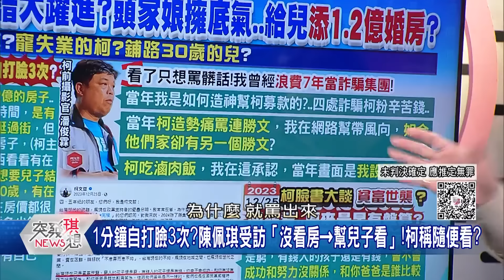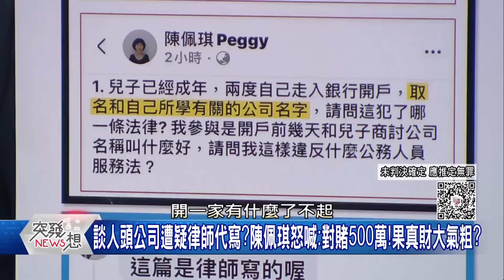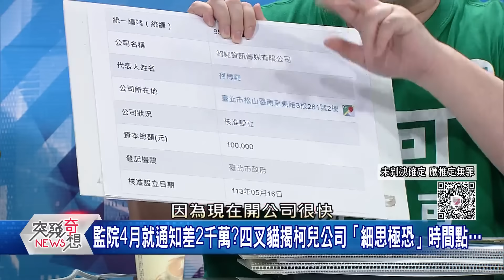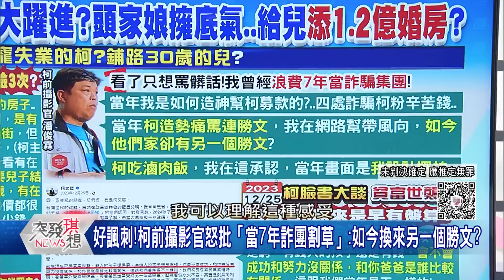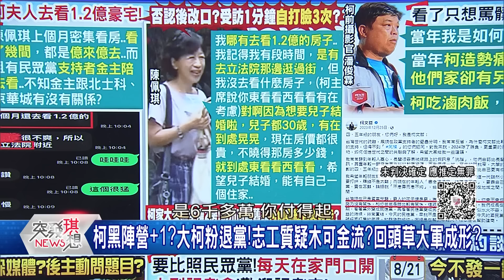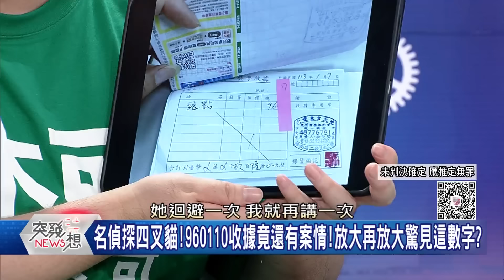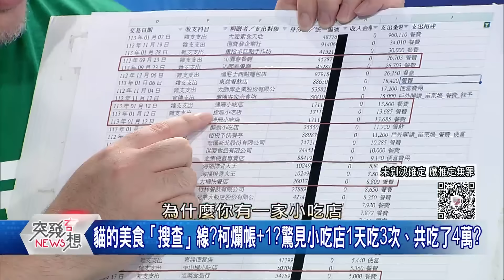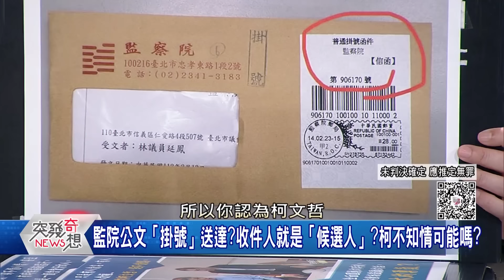陳佩琪看豪宅億來億去？「柯勝文」橫空出世？說謊黨爛帳說不清現跳船潮？ 珊停權3年…能止血？ 【2024.08.21『突發琪想』】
●億無反顧拚1次?頭家娘擁添上億房底氣?柯家財富光譜躍進藏貓膩?
●柯家北市蛋黃區擁2房!佩琪盼兒結婚有房?但去年爆兒紅包買舊家?
●陳佩琪現金在握?豪宅億來億去!不只看一間?林冠年爆:還有金主陪?
●人頭公司疑雲今被約談!昨喊歡迎記者?今柯罕見陪同?陳佩琪拒訪?
●阿琪替兒看豪宅!潘俊霖怒爆:柯吃滷肉飯都我設計的!清廉攏演a?
●柯P涉弊幕後?3筆假帳後台紀錄、2人申報時間…恐有藏鏡人指使?
●高虹安也「空亡」?7年4個月+10個月?法院今認證「論文抄襲」?!
●從人頭公司到1.2億房…全甩鍋兒子?陳佩琪「招供又翻供」哪招?
●爆!不只看一間1.2億房?「陳佩琪看房」…消息已流傳於建商圈?
●爛帳黨現跳船潮?柯粉轉黑勢不可擋?黃珊珊停權3年…能止血?
●前競辦員工爆:選後獎金砍6成!陳智菡卻可爽領30萬!相對剝奪感!
●蛤?差額1元發票放大、美西18張細帳卻縮一頁?白記者會…啥操作?

來賓:丁學偉 / 邱敏寬 / 陳東豪 / 四叉貓 / 于北辰

下載【年代電視】APP：
iOS平台：